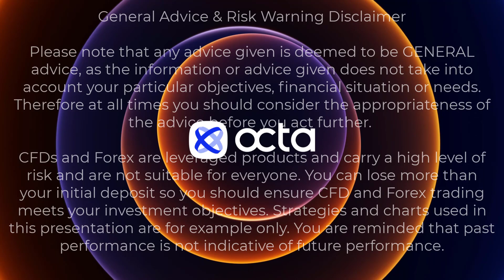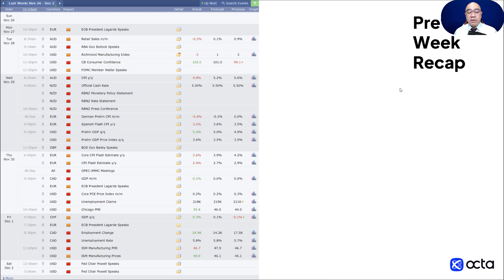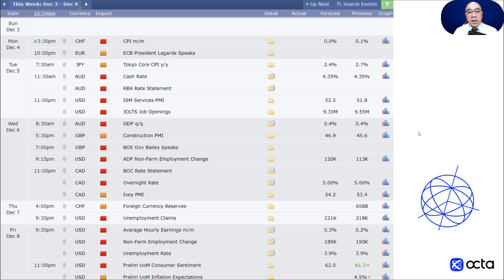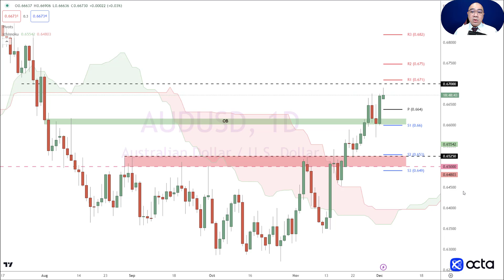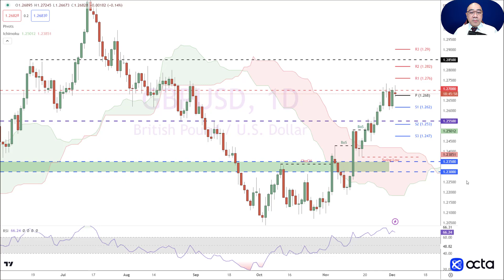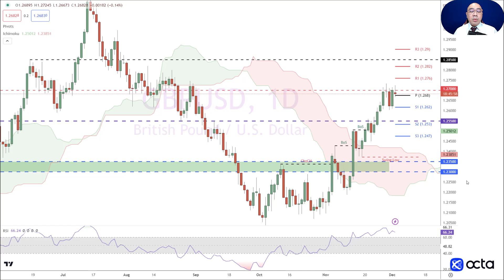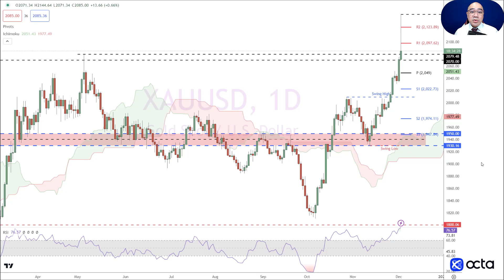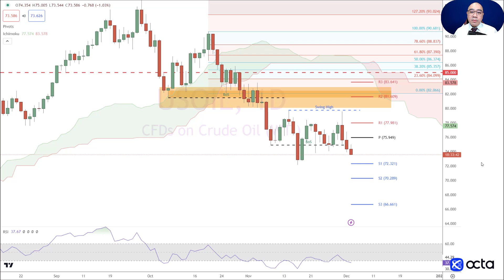[ENGLISH] Market Analysis: 4–8 December – Octa Weekly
🎙️  Join live sessions with professional traders and experience real-time trading. Register for our webinars and get free trading education

Note that we only work under our official Octa brand name and process payments through your private profile created on our site or in the Octa Trading App and the Octa Copytrading App.